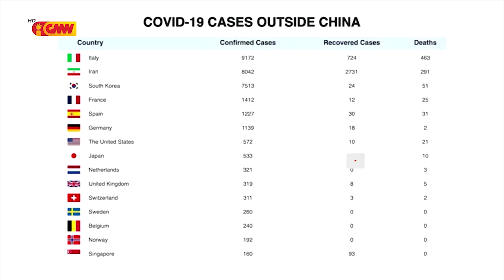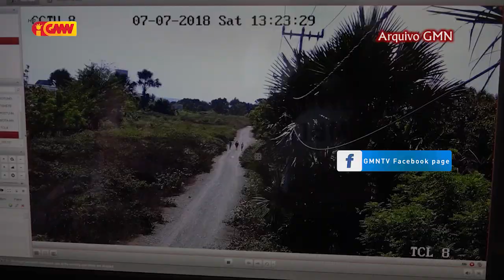PNTL antesipa hela seguransa wainhira Prezidente Repúblika desidi Estadu Emerjensia